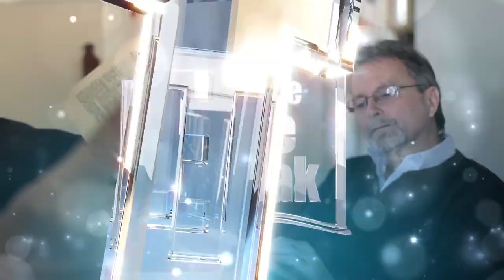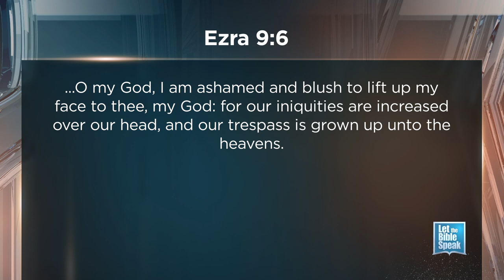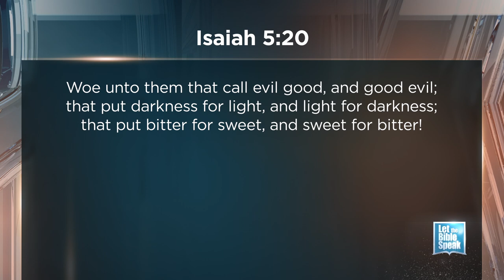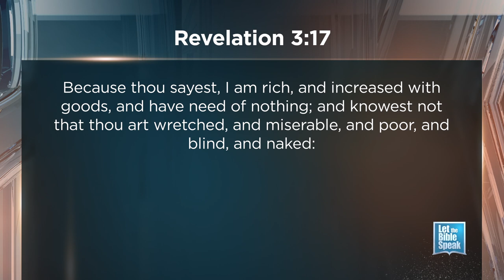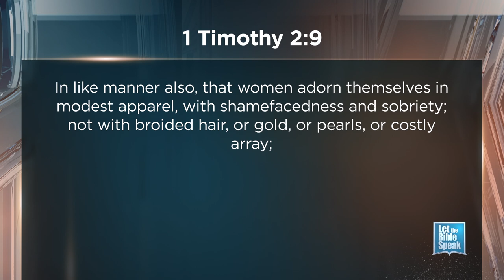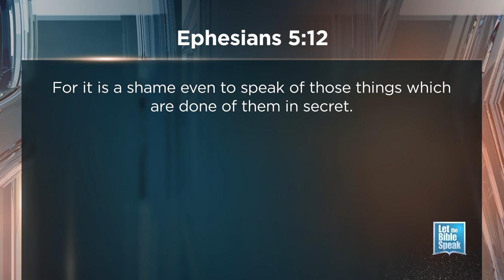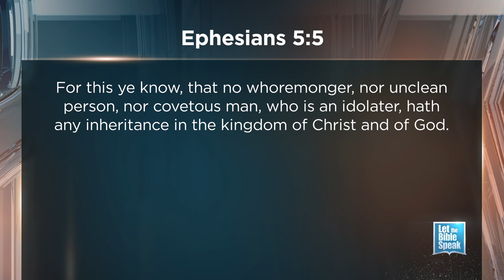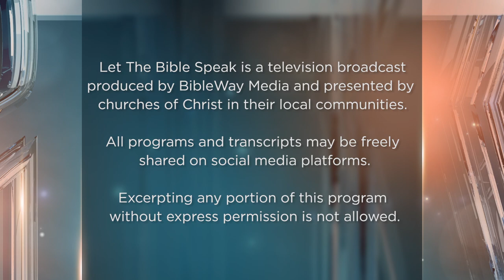The Death Of Shame - LTBSTV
We are rapidly losing a vital virtue in our culture and even within the church: the ability to blush. The weeping prophet Jeremiah prophesied of the people’s captivity and well summarizes their spiritual state when he says “nay, they were not at all ashamed, neither could they blush...” In today’s broadcast of Let the Bible Speak, we look at The Death Of Shame.